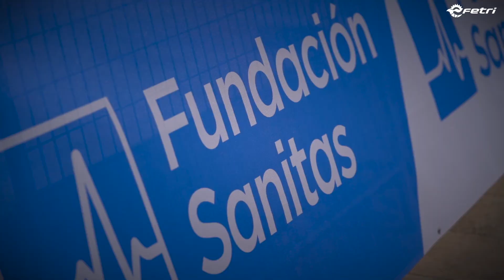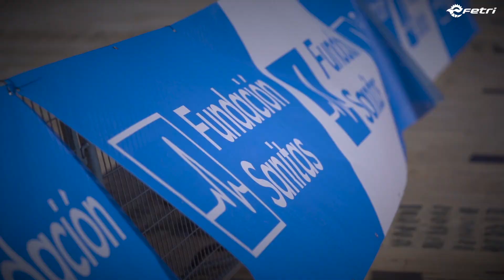FETRICartagena Triatlón Inclusivo en los Juegos del Agua